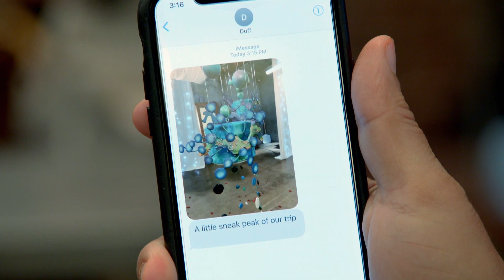Eles trocam fotos dos bolos e fazem provocações | Buddy vs Duff: O Duelo | Discovery H&H Brasil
Na metade de um desafio, os mestres da confeitaria vão receber mensagens com fotos do estágio de avanço do adversário na preparação do bolo. Veja aqui as reações de Buddy e Duff.